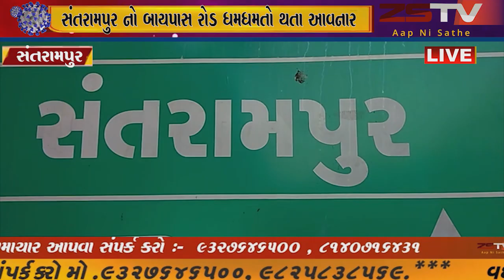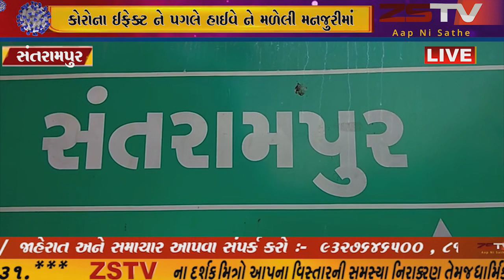સંતરામપુર કોરોના ઈફેક્ટ ને પગલે હાઈવે ને મળેલી મનજુરીમાં સંતરામપુર